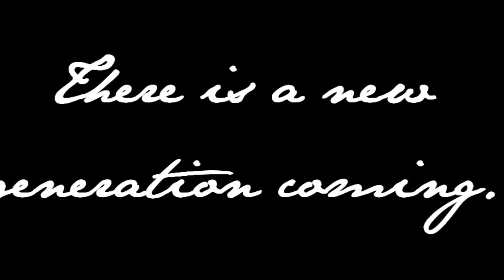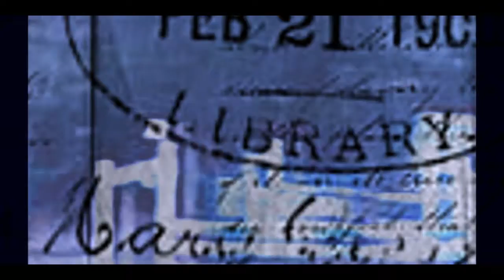L.o.o.s.e.Y.o.u.r.S.e.l.f. [T.o.C.a.m.i.l.l.a.m.o.r.e.l.l.i]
This video is for my Sis Camillamorelli sub 2 ger :D
Questo Video è per mia sore Camilla morelli iscr a lei!! :D
Song: Loose Yourself -Eminem
I OWN EDITING AND CLIPS